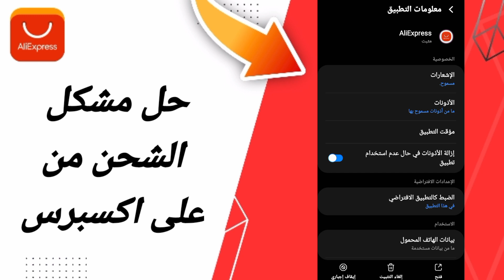كيفية طريقة حل مشكلة الشحن من علي اكسبرس على تطبيق علي اكسبرس 2024 AliExpress